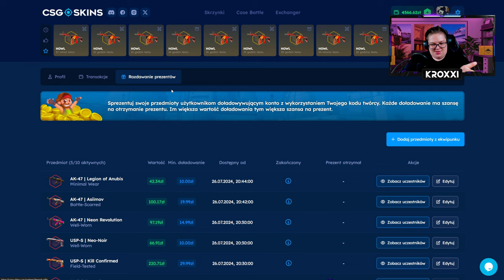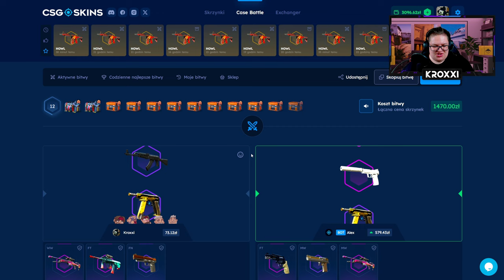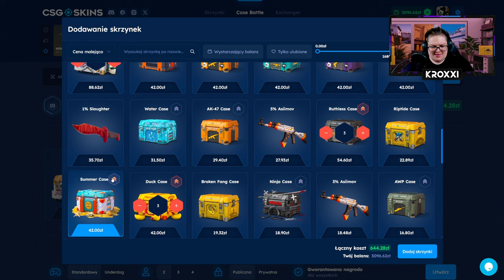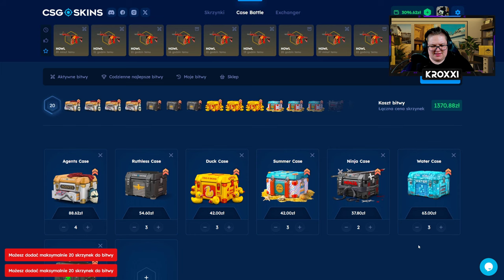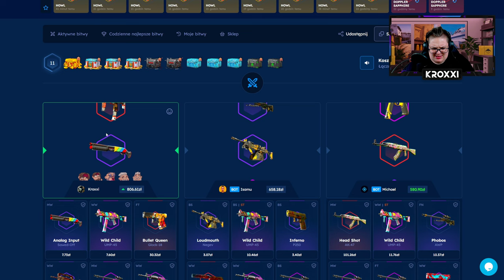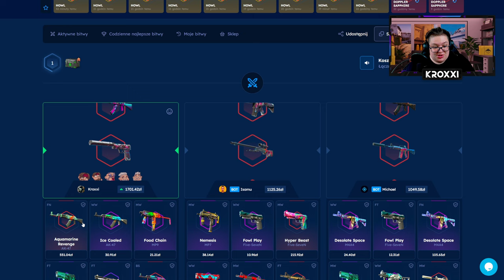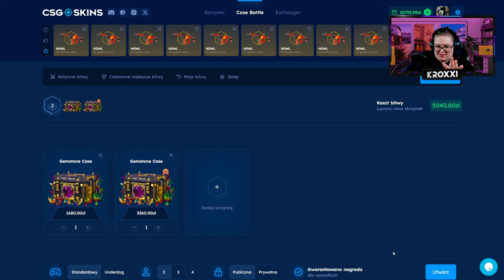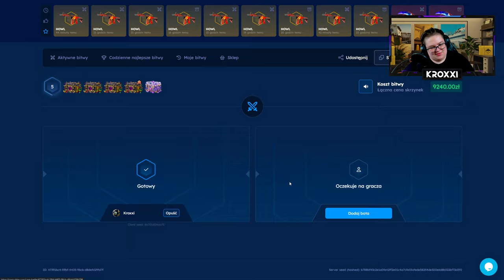⚔️ BITWA z ISAMU o 18.000 ZŁ! 😱 *nie wierzę!* | CSGOSKINS 💸